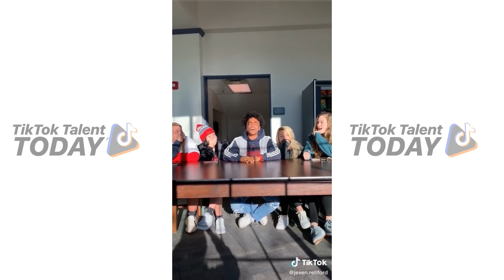Singing to Strangers and their Reactions 💕 (TikTok Compilation)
Unbelievable talented voices tiktok 2021